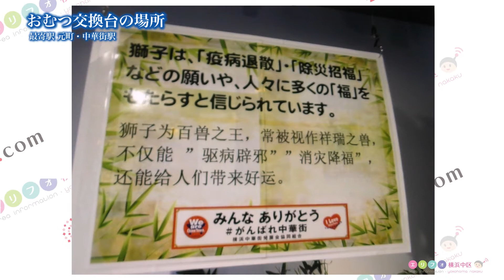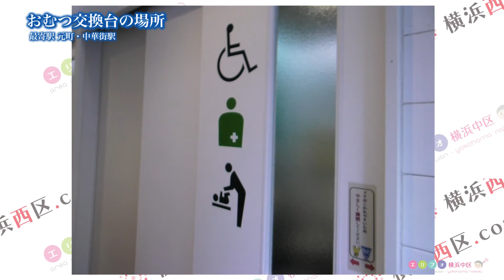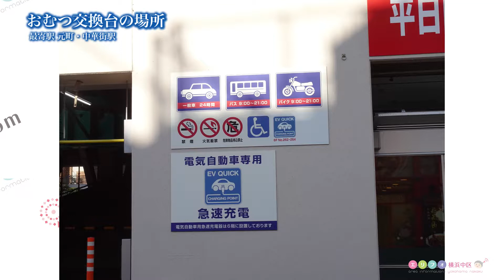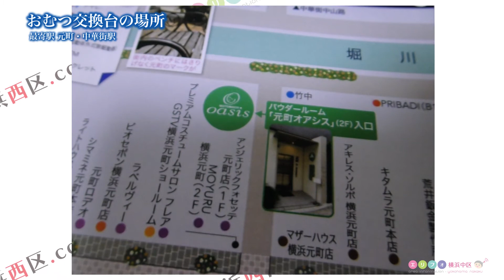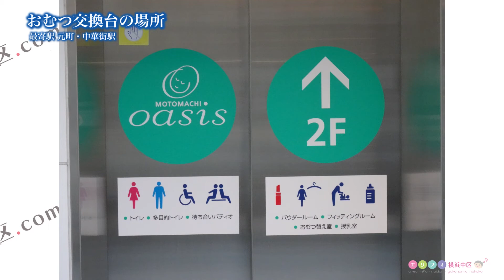横浜中華街おむつ台場所赤ちゃんを連れて（おむつ交換台）元町・中華街駅周辺観光情報口コミ評判Yokohama Chinatown diaper changing table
名称：横浜中華街おむつ台の場所

ジャンル：おむつ台　おむつ交換台　赤ちゃん　子育て　中華街　観光　多目的トイレ

最寄り駅：元町・中華街駅